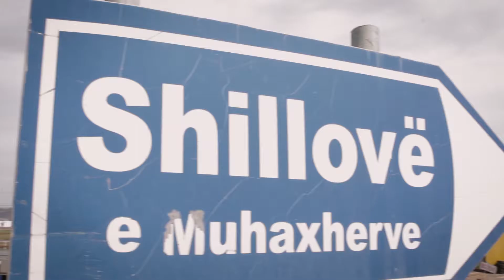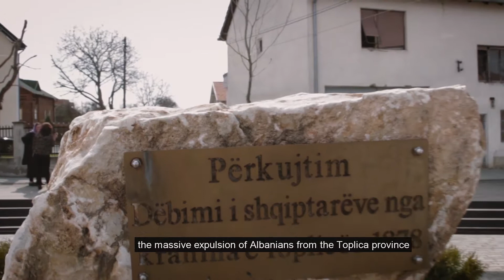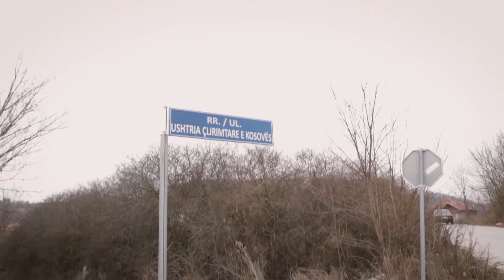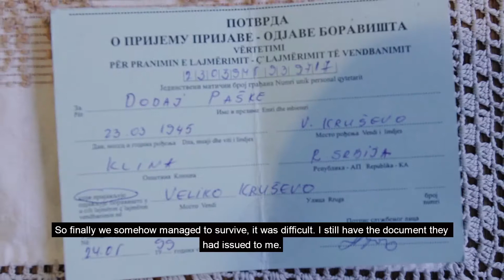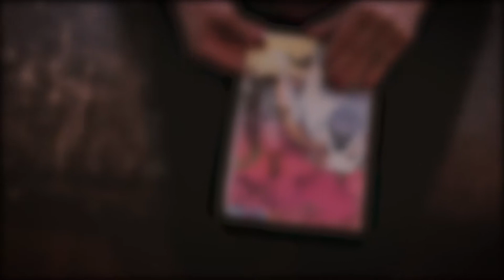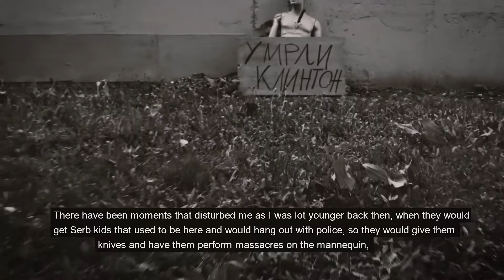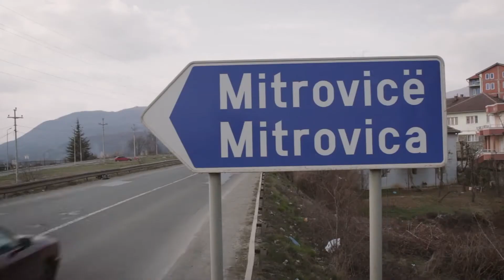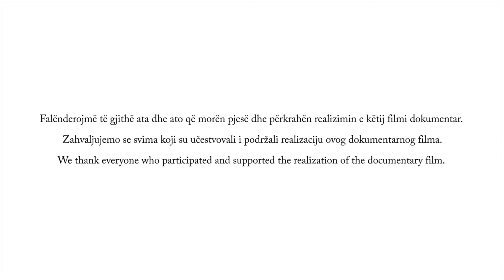ANP documentary film TIME LINKS 2017 copyright